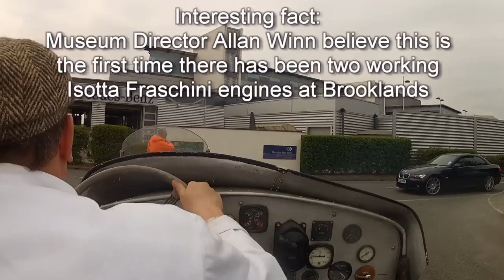AUTO ITALIA at Brooklands Museum 2015 Part 2 out on the Track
Brooklands Auto Italia Event 2015 part 2, largely about the Aero Engined cars. Not only can you see Mike Vardy's 16.5 litres,1905 Fiat ‘Land Speed Record’ car and Glenn Billqvist's 27-litre Il Drago Ruggente, you can also ride in them.

You can also see Max Wakefield’s rebuilt Lola T332 shown as a tribute to the former Italian female Lola and F1 racer driver Lella Lombardi.

The event is an annual one and this one took place on the 2 May 2015. All of Andy's Videos are placed here free for your enjoyment, please say thank you with a 'Like' .